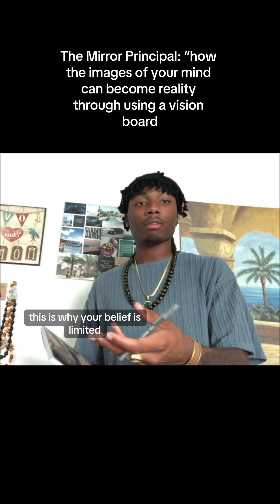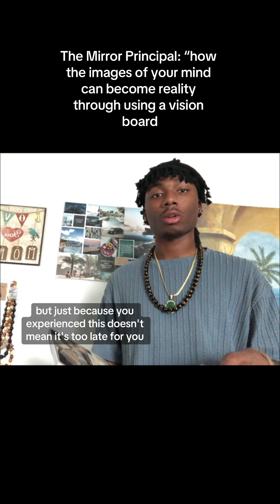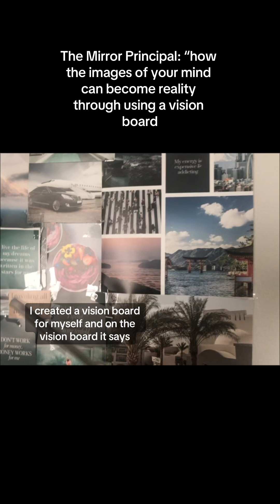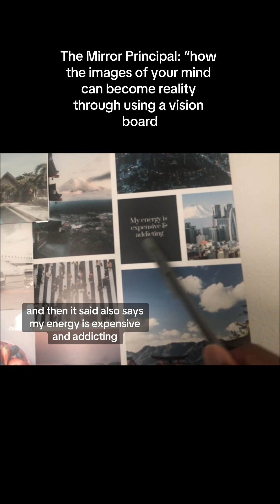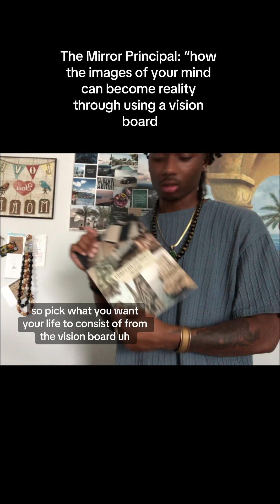The Mirror Principal: "how the images of your mind can become reality through using a vision board